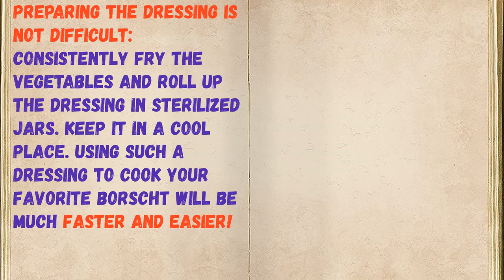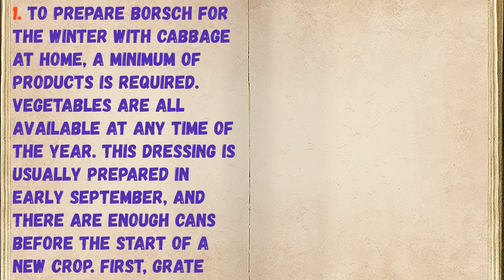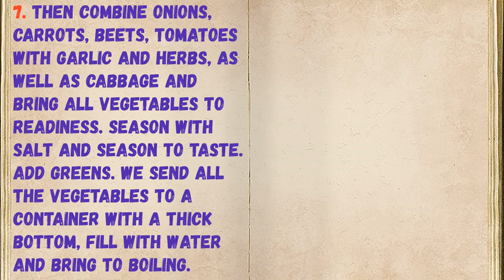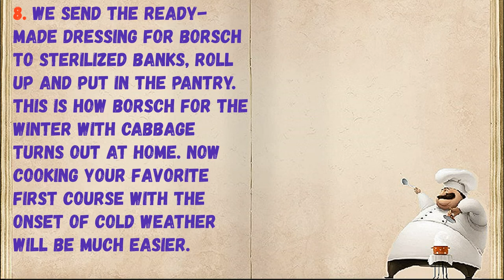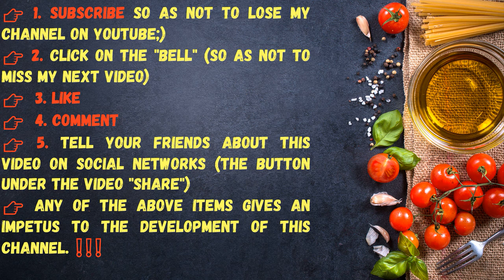Borsch For Winter With Cabbage / Book of recipes / Bon Appetit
👉Ingredients - 0:14

👉Have your YouTube channel ?! Cryptocurrency for likes: Follow this link:
👉https: //likecoin.pro/@nitob